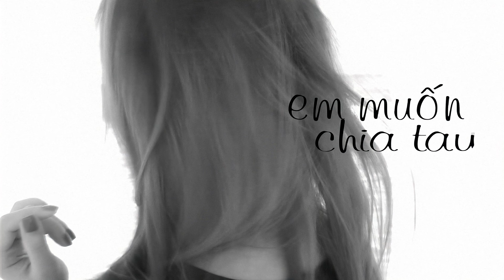BẢO THY - EM MUỐN CHIA TAY | OFFICIAL MV | 4K AI UPSCALE